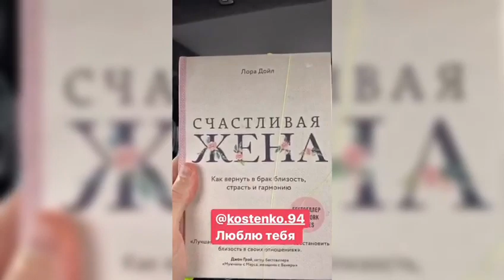Костенко отчаянно возвращает страсть в брак с Тарасовым